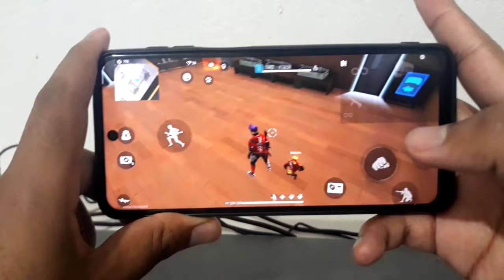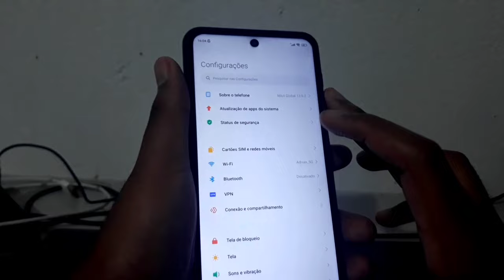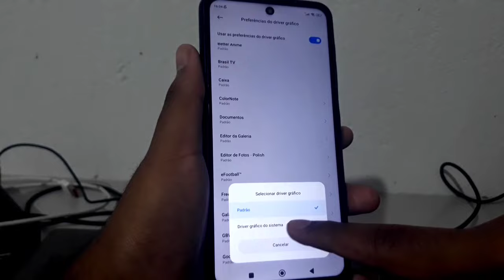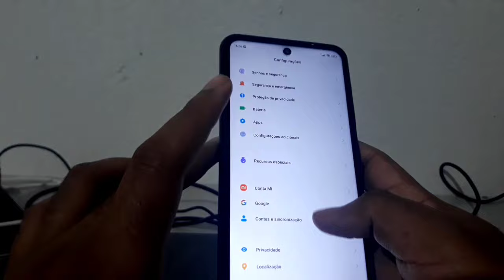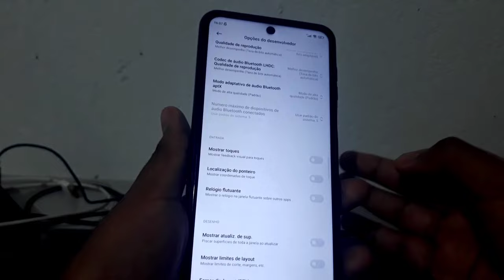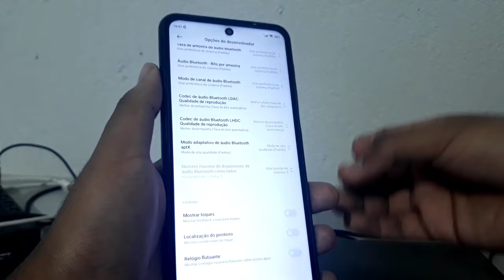RESOLVA O BUG DO TOUCH, TELA CONGELANDO OU VIRANDO SOZINHA E O TOQUE FANTASMA NO FREE FIRE !!